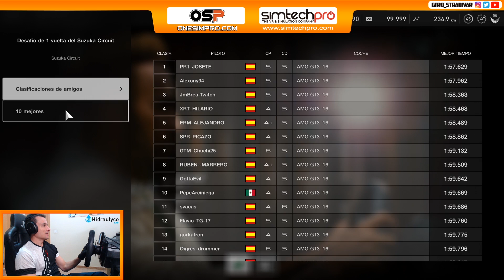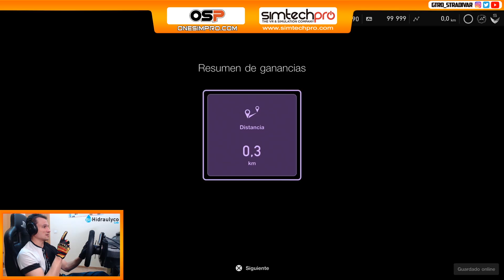GT SPORT - LEWIS HAMILTON TIME TRIAL #5 - SUZUKA | GTro_stradivar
Lewis Hamilton Time Trial Challenge - Suzuka (update 1.50) Gran Turismo Sport